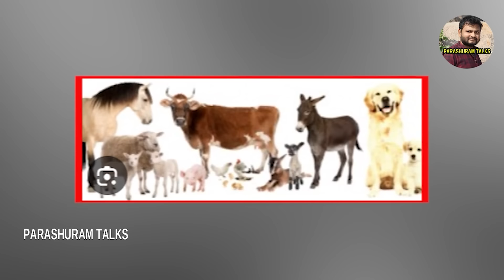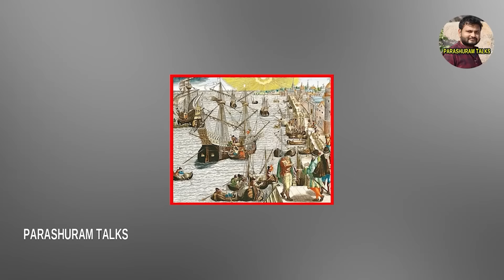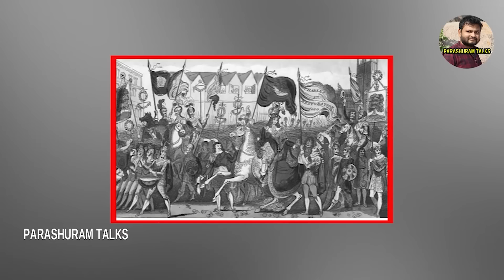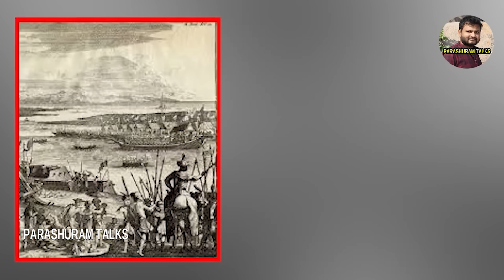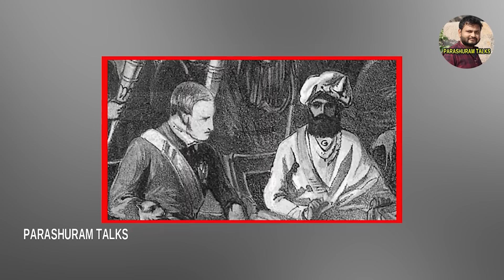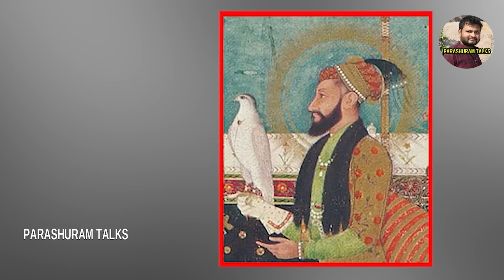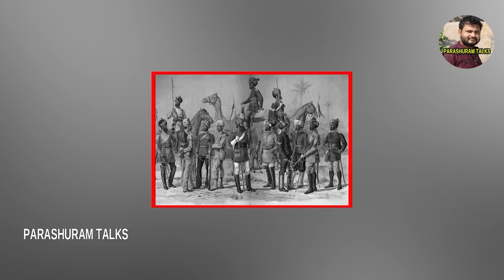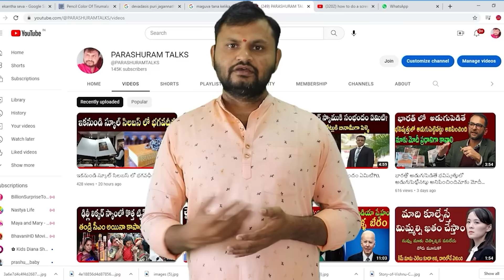ఆంగ్లేయులు ఇక్కడ పాలకులు ఎలా అయ్యారు ?||How did the English become the rulers here?|PARASHURAM TALKS